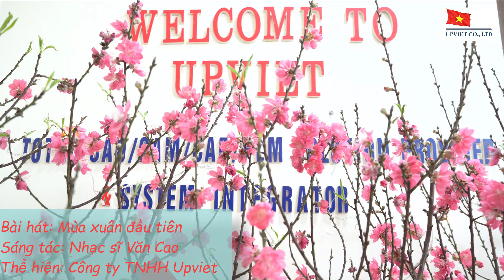UPVIET | MÙA XUÂN ĐẦU TIÊN (COVER) | OFFICIAL MUSIC VIDEO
Chỉ còn ít phút nữa thôi, năm Tân Sửu sẽ khép lại, chào đón năm Nhâm Dần với niềm hân hoan chào đón 🐅🐅🐅.

💥💥💥Trước giờ phút giao thừa thiêng liêng của dân tộc, Công ty TNHH UPVIET xin được gửi lời tri ân và chúc mừng năm mới tới tất cả Quý vị.

🎋🎋🎋Và để hòa chung vào không khí đón xuân, hòa vào dòng lịch sử của dân tộc, tập thể cán bộ nhân viên Công ty TNHH UPVIET xin được gửi đến Quý vị một nhạc phẩm như một món quà đầu xuân năm mới của chúng tôi!!!
Bài hát: Mùa Xuân Đầu Tiên
Sáng tác: Nhạc sỹ Văn Cao
Thể hiện: Công ty TNHH UPVIET

Công ty TNHH UPVIET có một đội ngũ chuyên gia với nhiều năm kinh nghiệm về các giải pháp công nghệ, luôn làm việc với tinh thần trách nhiệm, sự nhiệt huyết, quyết tâm mong muốn mang lại hiệu quả công việc tốt nhất đến với Khách hàng.

Công ty TNHH UPVIET – Nhà cung cấp các giải pháp tổng thể phần mềm cấp cao CAD/CAM/CAE/PML; Tích hợp hệ thống; Thiết bị công nghiệp; Đào tạo & chuyển giao công nghệ hàng đầu tại Việt Nam.
 Các sản phẩm nổi bật của chúng tôi:
 🌟🌟🌟 UPVIET – Hướng tới sự hài lòng của khách hàng
⛪Địa chỉ: 34B Sunsquare Tower, 21 Lê Đức Thọ, quận Nam Từ Liêm, TP.Hà Nội
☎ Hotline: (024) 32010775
| CONNECT |
👩Sales-Marketing: 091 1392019 ( Ms.Nguyễn Linh )
👦Technical: 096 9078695 ( Mr. Dương Thắng )